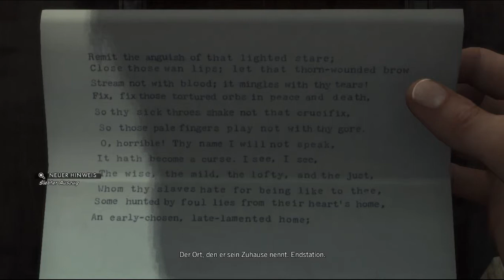Let's Play L.A. Noire #035 - Das Ende des Killers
Wieder treibt uns die Nachricht des Black Dahlia-Killers quer durch die Stadt, hin zum Filmset, auf dem wir schon einmal für große Verwüstung gesorgt haben. Wir finden den Ring von Evelin Summers, der obdachlosen Sekretärin aus dem letzten Fall, und finden die letzten Zeilen der Schnitzeljagd, die uns nun tatsächlich zum Versteck des Mörders führen.

In der alten Kirche, die ich schon mehrfach aufsuchen wollte, steckt also unser Killer - und er empfängt uns mit einer dicken Pumpgun. Wir verfolgen ihn in ein Katakombensystem, in dem er Katz und Maus mit uns spielen will - doch wir ziehen schneller, und schließlich ist der Killer am Ende.
Als der Captain aber am Ort des Geschehens eintrifft, erwartet uns eine Enttäuschung: weil der Killer der Halbbruder eines hochrangigen Politikers ist, wird all das unter den Teppich gekehrt. Noch dazu wird Cole aus dem Morddezernat abgezogen und nach Hollywood ins Sittendezernat versetzt. Das kann ja nur übel werden...